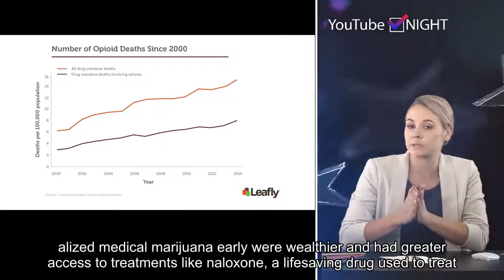Legalizing medical marijuana does not curb opioid deaths, study says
Please follow our twitter and get the latest hot news in future.More Americans are turning to marijuana to treat health issues, but if you think legalizing medical weed will shrink the number of opioid-related deaths in the United States, think again.Lawmakers and marijuana advocates have argued that legalizing weed to manage chronic paid can help reduce opioid addiction, but researchers at Stanford University's School of Medicine say there doesn't appear to be any connection between medical cannabis and opioid overdoses. "If you think opening a bunch of dispensaries is going to reduce opioid deaths, you'll be disappointed," the study's senior author, Dr. Keith Humphreys, said in a statement. "We don't think cannabis is killing people, but we don't think it's saving people."Opioids are used to treat moderate to severe pain. More than 130 people in the U.S. die every day from opioid overdoses, with about 47,000 people dying in 2017, according to the Centers for Disease Control and Prevention. The opioid epidemic has led some to suggest marijuana should be used as an alternative treatment. Chronic pain is the most common condition that drives people to use medical marijuana.The Stanford study challenges a 2014 study by the University of Pennsylvania, which said there were on average 25% fewer opioid-related deaths a year in states that legalized medical marijuana. Only 13 states had legalized medicinal marijuana when the University of Pennsylvania study was conducted. It examined the rate of deaths caused by opioid overdoses between 1999 and 2010.The Stanford researchers found opioid-related deaths in states with medical marijuana did decline from 1999 to 2010. However, when they analyzed overdose mortality rates up to 2017 — at which point, many more states had legalized medical cannabis to some extent — they found opioid deaths were actually higher in states with legal medical weed.Currently 33 states and Washington, D.C., have fully legalized medical cannabis, while 13 other states permit restricted use of medical marijuana.The Stanford researchers said that after the Penn study was released, pro-marijuana public officials, advocates and even doctors used the findings as an argument in favor of legalization of medical cannabis. The notion that using marijuana to treat pain can curb opioid dependency has started to affect policy in some states.States like New York and Illinois have opioid replacement policies, which permit patients who were prescribed opioids to substitute their prescriptions for medical marijuana. Colorado doctors can also prescribe medical marijuana instead of opioids to treat the same conditions. "Opioids can be highly addictive in a very short period of time," says the Illinois Department of Public Health website. "This program offers qualifying individuals an alternative to manage their pain. The long-term goal of this program is to reduce opioid deaths."Humphreys said the findings aren't "about the cannabis." He said the the lower opioid death rates in the early days of legalization can more likely be attributed to specific policies and conditions in those states. States that legalized medical marijuana early were wealthier and had greater access to treatments like naloxone, a lifesaving drug used to treat opioid overdoses, he said.Humphreys also said those states imprison fewer people for drug use — which means there's less risk of an inmate getting out of jail and overdosing on opioids because their body had grown unaccustomed to the drug during their sentence.Despite medical marijuana's inability to reduce opioid overdose deaths, the study authors said there are still benefits to the drug. "There are valid reasons to pursue medical cannabis policies, but this doesn't seem to be one of them," the study's lead author, Dr. Chelsea Shover, said in a statement. She added researchers and politicians should seek other ways to tackle the opioid epidemic.